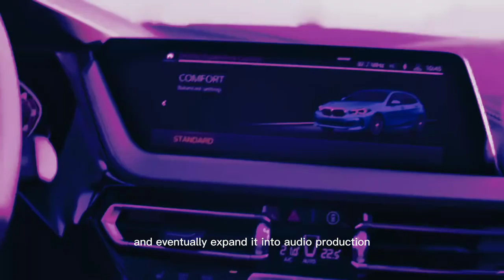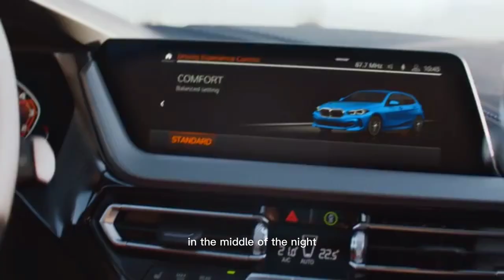BMW (Bayerische Motoren Werke AG) is a German automobile manufacture